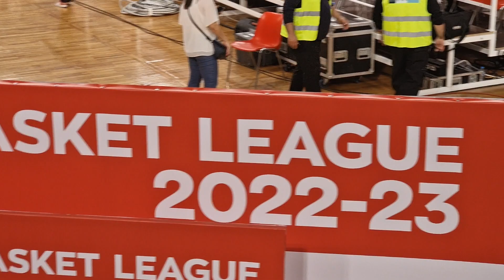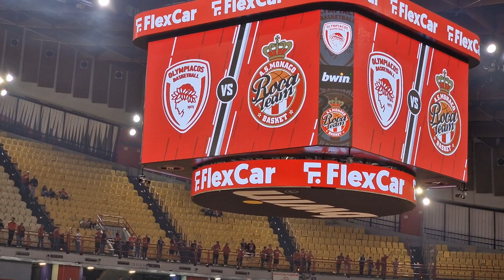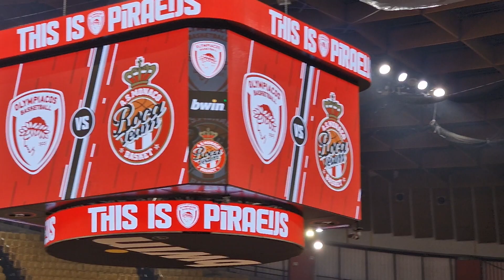Greek fan's singing 15 minutes after loosen game olympiakos